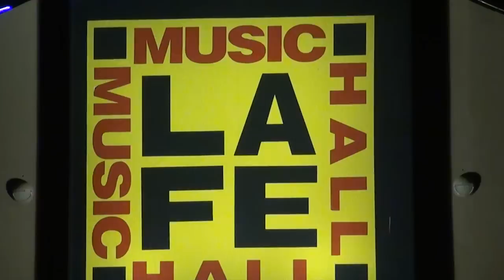Contrapeso Mandilon La Fe.mp4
Contrapeso Mandilon en vivo desde La Fe Music Hall, Este video lo empezamos a Grabar en el mes de Julio, y sera un video Clip con un concepto chusco.